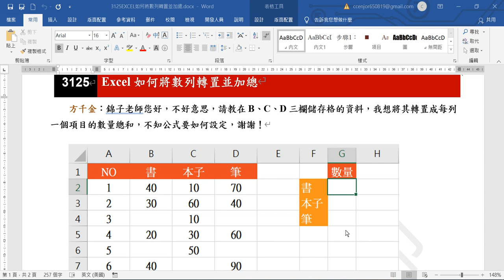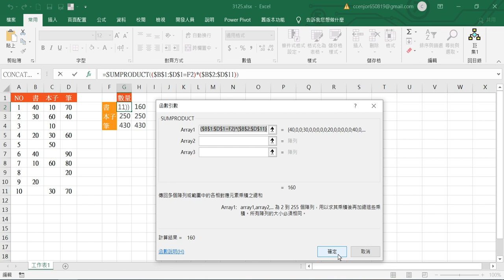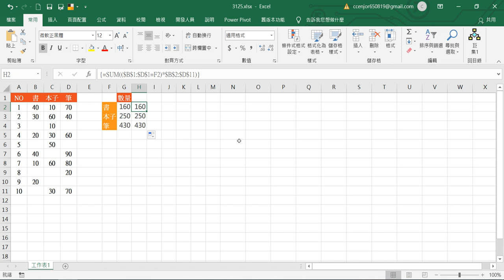3125EXCEL如何將數列轉置並加總